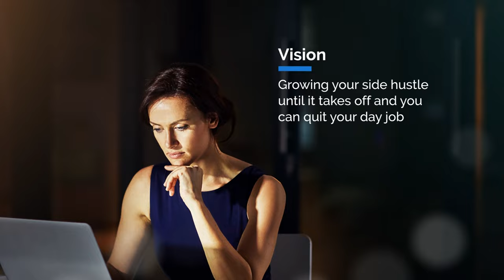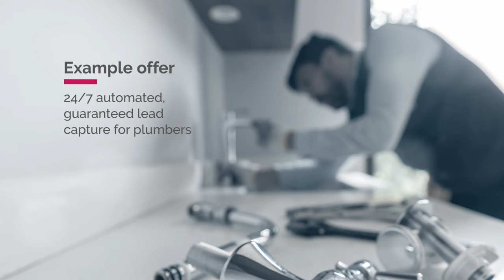The step by step SOLO AI agency model for newbies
👉Transform Your Agency with Vendasta – Demo Available

I’m a solo AI agency owner who is successfully scaling to between $5-$10k per month for 4 days of effort, and in this video I’ll share insights on how I got here.

00:00 Introduction
00:49 Step 1: Your vision
03:52 Step 2: Your services and offer
06:06 Step 3: Essential AI tools
09:24 Step 4: Finding leads